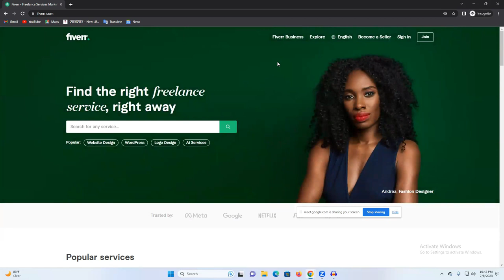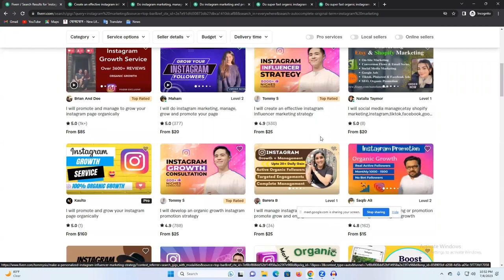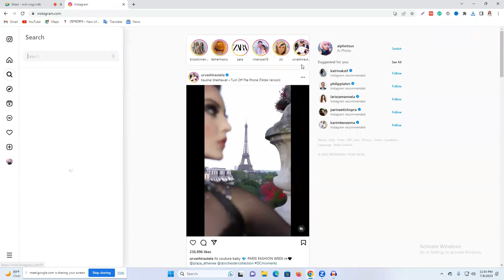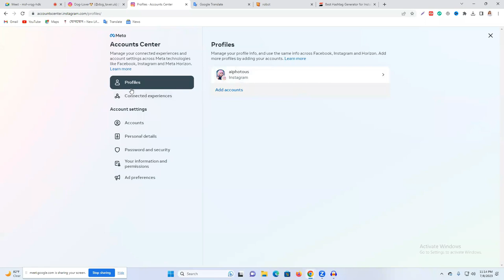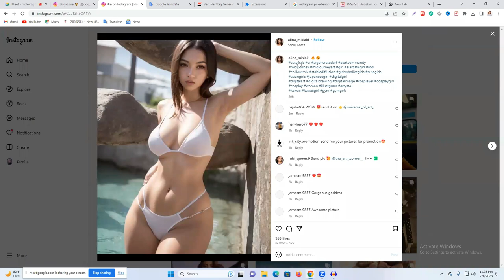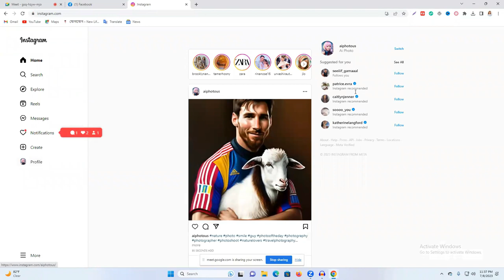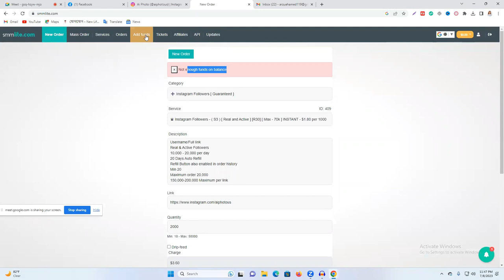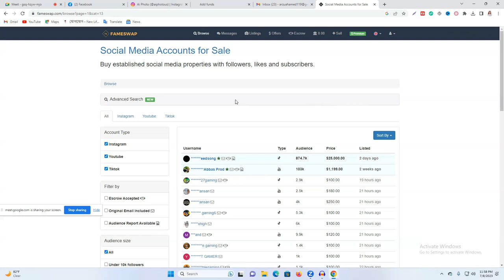ইনস্টাগ্রাম মার্কেটিং | Instagram Marketing Full Course | Instagram Marketing Tutorial For Beginners